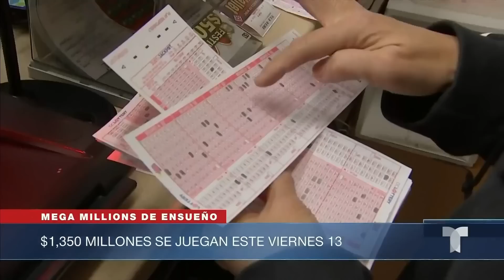Las noticias de la mañana, viernes 13 de enero de 2023 | Noticias Telemundo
Video oficial de Noticias Telemundo. Alabama y Georgia sufren el azote de un tornado, hay al menos siete muertos. California espera más lluvias ante el ingreso de nuevas tormentas. Designan al fiscal Robert Hur para determinar si Biden manejó mal una serie de documentos clasificados.

00:00 - Recap
00:01 - Al menos 7 muertos, incluido un niño de 5 años
03:03 - Suben a 21 los muertos y se espera más lluvia
03:26 - Fiscal Robert Hur a cargo de la investigación
03:50 - $1.350 millones se juegan este viernes 13